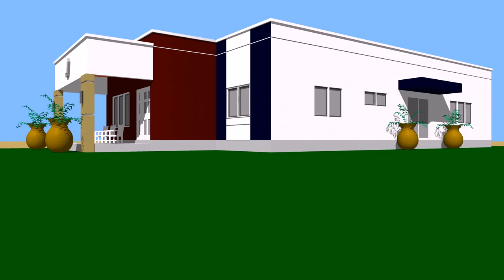3 Bedroom House Plan On Half Plot (see description)